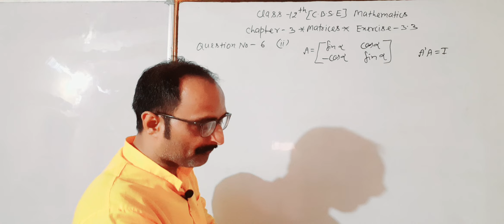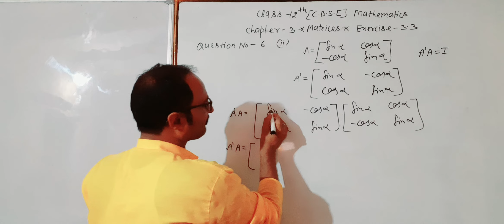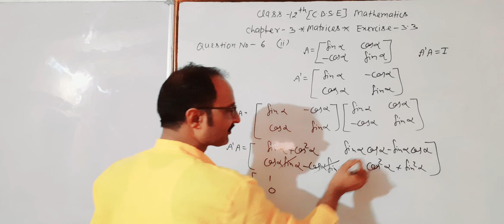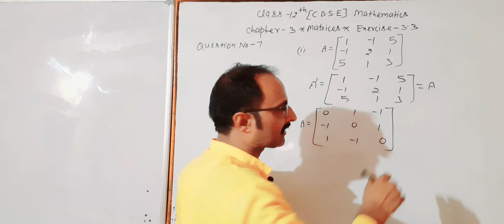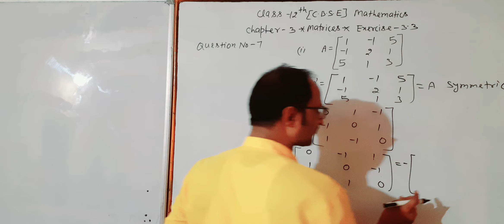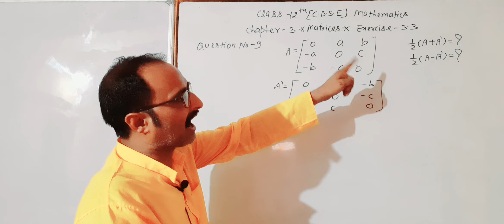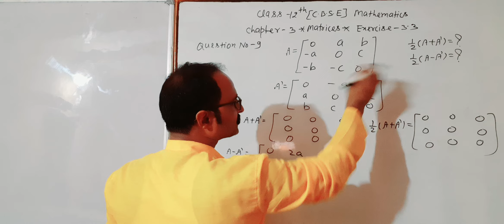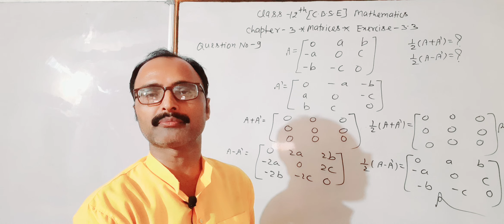Class-12 CBSE/Mathematics/Chapter3/Matrices/exercise 3.3/Question 6/7/8/9#uplatestnews